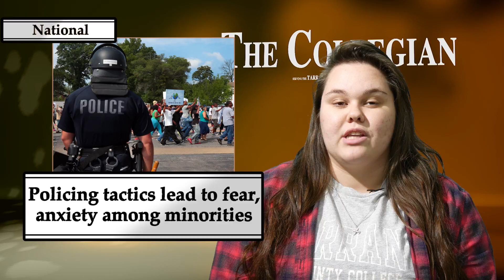Collegian Report for Dec. 6, 2017